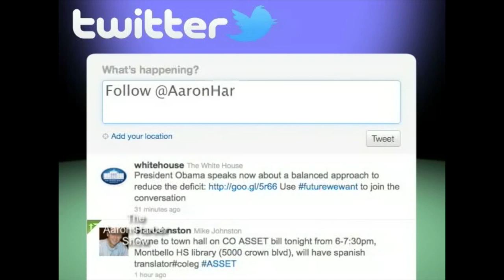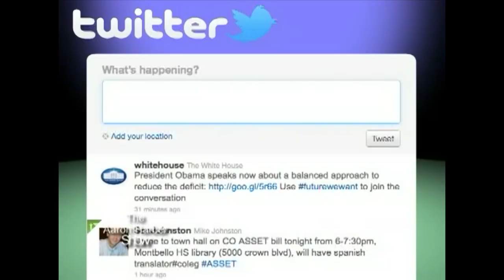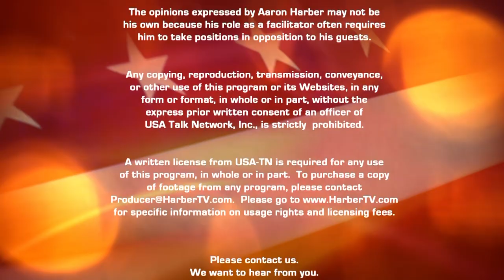Seth Berkeley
Dr. Seth Berkley, the CEO of GAVI, the Vaccine Alliance, describes how GAVI is working to make the world safe from infectious diseases by coordinating the research, production, and distribution of vaccines.  He details the mass production approach to vaccine production and the challenges of getting massive quantities of a vaccine to areas experiencing major outbreaks.  Berkley details new methods which all for the storage of vaccines for long periods of time. He reveals the threat if a Super Bug which will be extremely difficult to stop might come in the form of a version of the Flu, which could easily become a pandemic but optimistically predicts scientists eventually will develop a Universal Flu Vaccine.  Berkley also explains why it’s good for tots to play in the dirt --- and even ingest some!  He stresses that the continued underfunding of the World Health Organization poses an immediate danger to the health of millions of citizens in countries with weakened health care structures.  Berkley emphasizes how the overuse of antibiotics --- including people being given such drugs when they are not even applicable --- already has created a serious international health hazard.  He counters the Anti-Vaccine Movement by explaining why vaccines are safe and how not getting vaccinated is selfish because it not only endangers the unvaccinated person but threatens the health of innocent people.  Berkley also answers Aaron’s question, “What is the number of vaccinations a person can handle without ill effects?” .